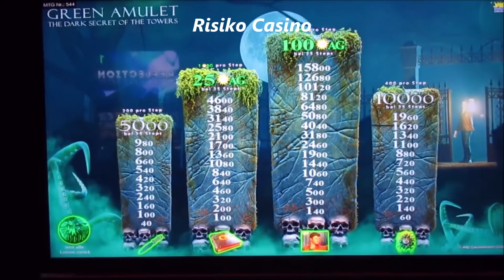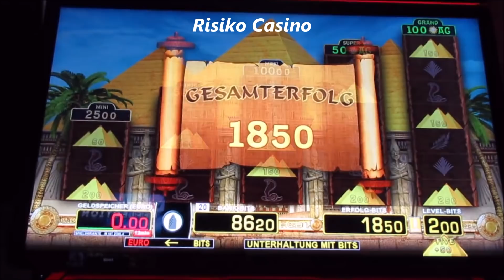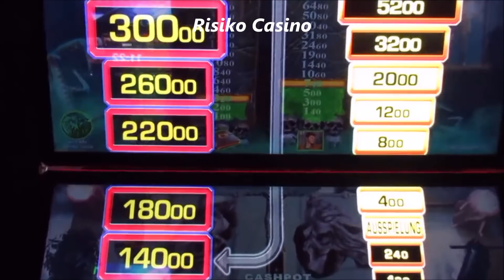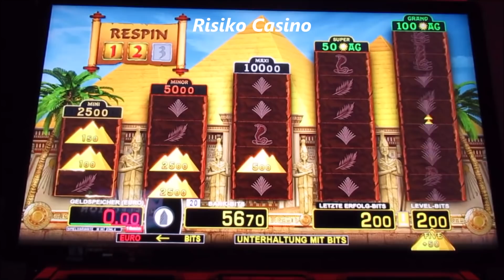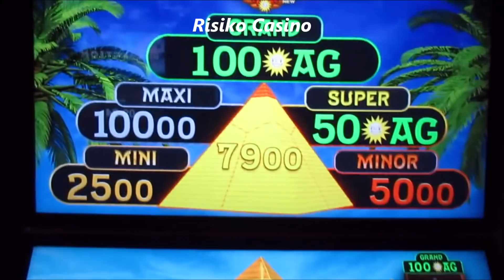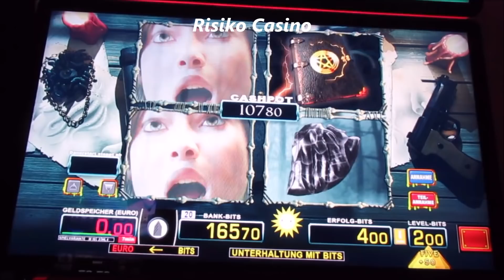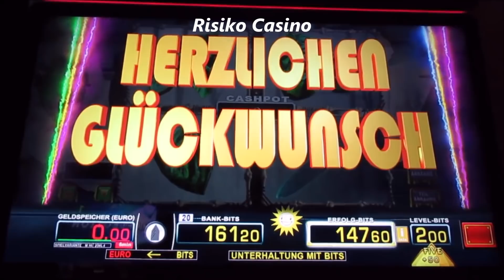Richtig NICE Gezockt! GREEN AMULETS Risikospiel mit ERFOLG auf 2€! Gewinnauszahlung am Spielautomat!